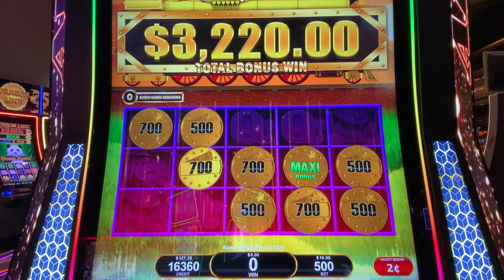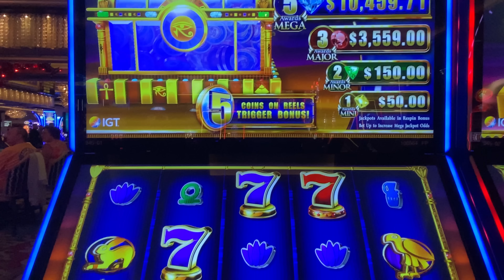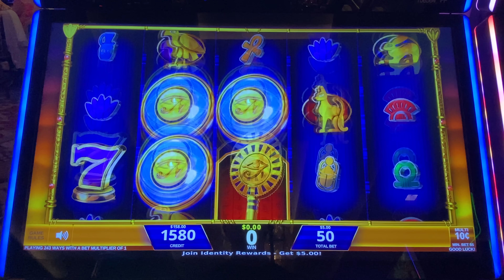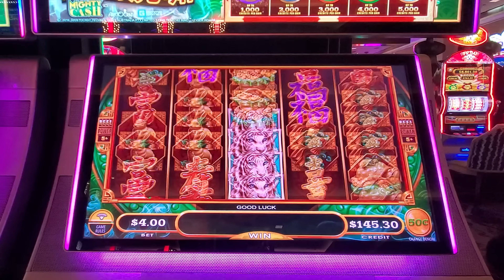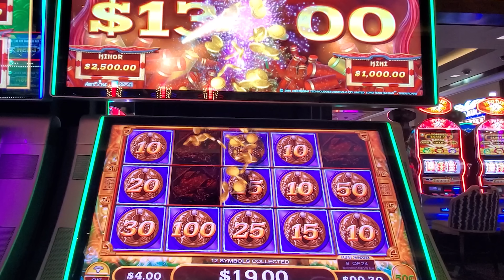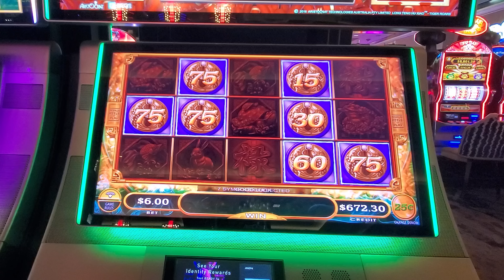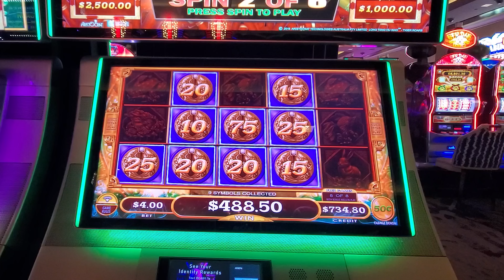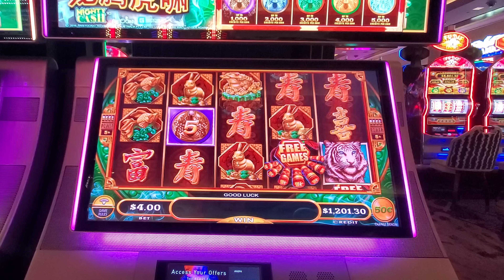We're Off To A Winning Start In Vegas !